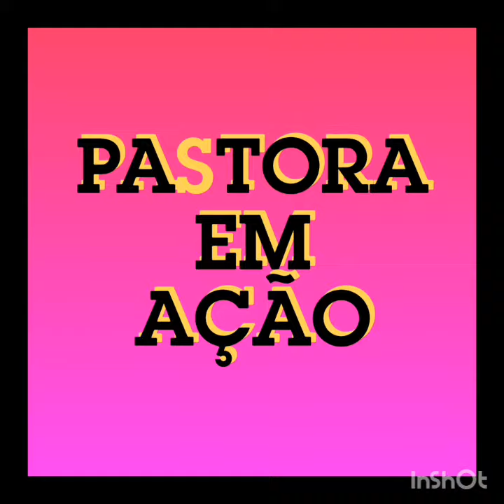Avance! Não frustre a sua meta!